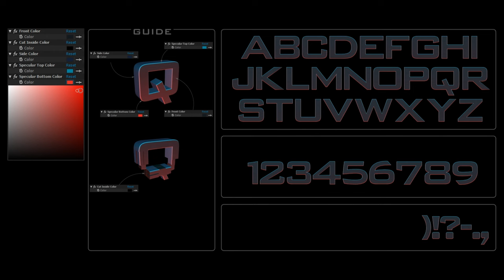Transforming Alphabet KIT [AE Project]